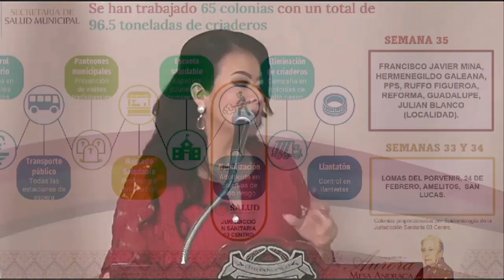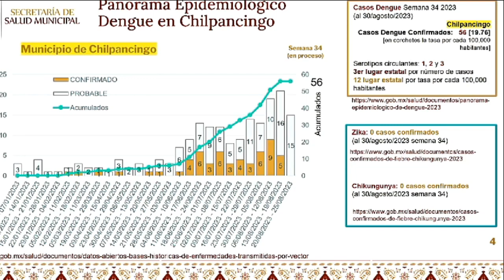RTGnoticias | Chilpancingo 3er lugar estatal en dengue - 04 de septiembre de 2023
Chilpancingo reforzará acciones para controlar el incremento de casos de dengue, además del zika y chikungunya, ya que a nivel estatal  se ubica en tercer lugar siendo Acapulco y Taxco, los municipios que encabezan la lista de la Secretaría de Salud del Estado con más casos en la población.